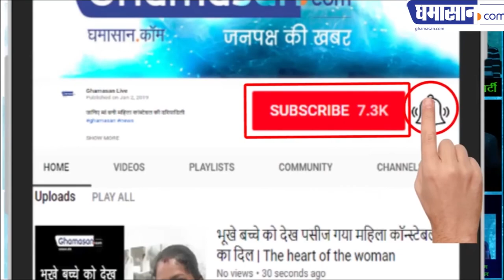गुरुवार को करें ये उपाय हो जाएंगे मालामाल | Guruwar Ke Upay in Hindi | Thrusday Remedies | Ghamasan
देखिए कौन से हैं उपाय |